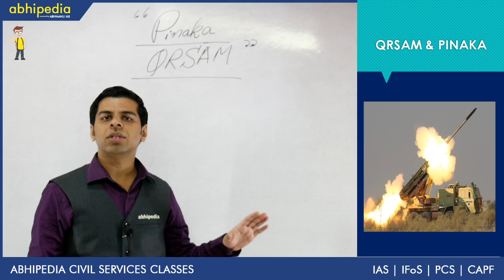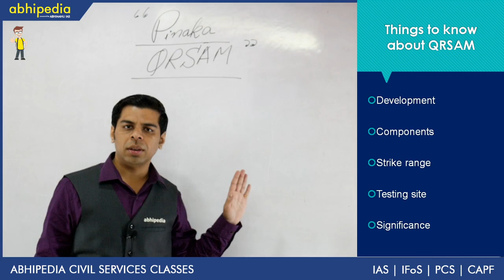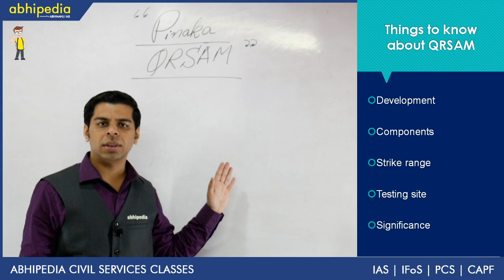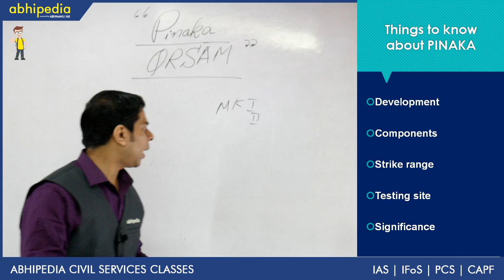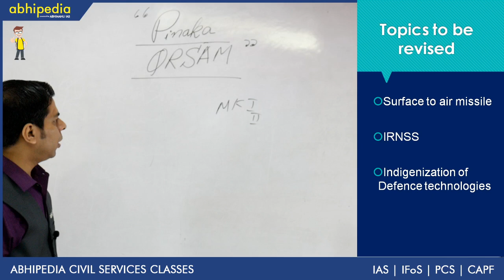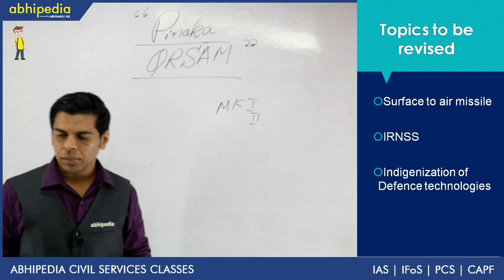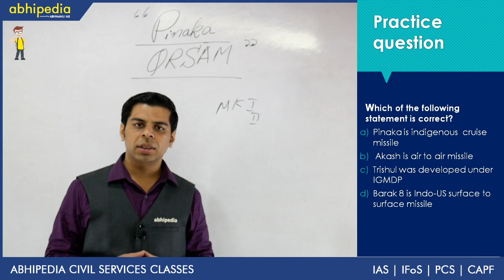Pinaka & QRSAM I Science and tech I Science and tech value addition series I By Dr. Vivek rana sir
Abhipedia powered by Abhimanu IAS brings a "Science and tech value addition series"to sharpen your preparation for IAS 2020.